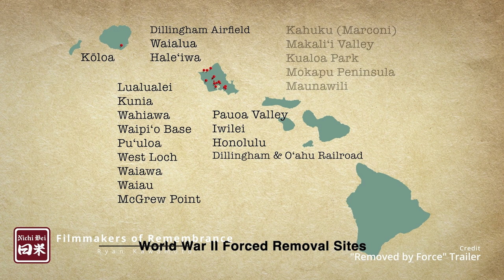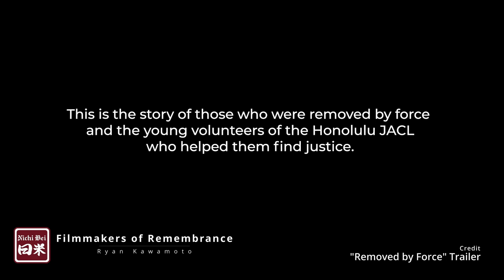Meet the Filmmakers of Remembrance - Ryan Kawamoto and Darren Haruo Rae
Welcome to our segment chatting with the Filmmakers of remembrance at this year’s 2024 Nichi Bei Foundation’s Films of remembrance. We are honored to speak with Ryan Kawamoto and Darren Rae whose films are being shown at this year’s Films of Remembrance.

Ryan’s film “Removed by Force - Removed by Force - The Eviction of Hawaiʻi's Japanese Americans During WWII” tells the story of 1,500 Americans of Japanese ancestry who were evicted from their homes by the U.S. government throughout the Territory of Hawai‘i, but not incarcerated or sent to detention facilities.

Darren Haruo Rae's Narrative film “Nisei”  follows the journey of two Japanese American brothers during WWII.